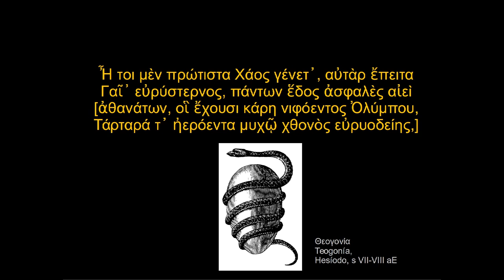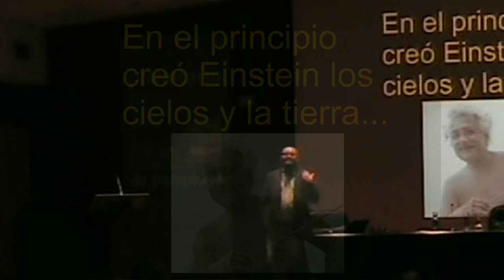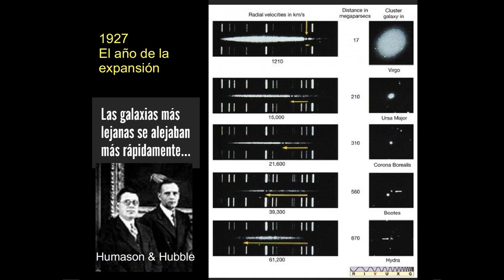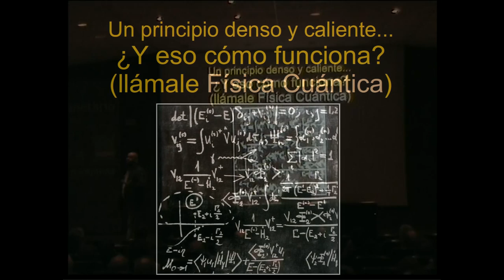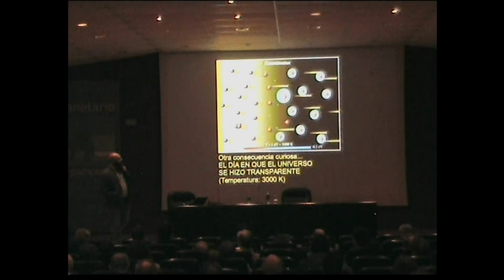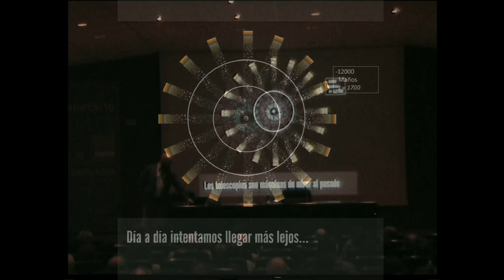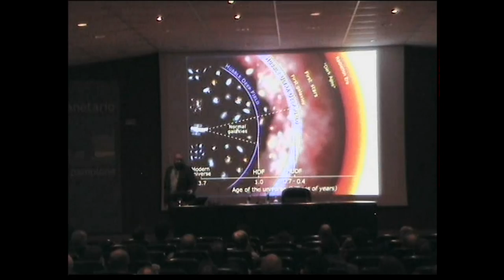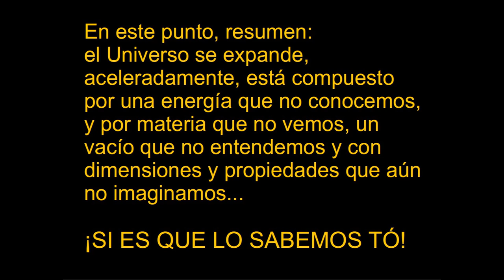Cómo comenzó todo. Sobre el origen del Universo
Conferencia día 9 de abril, miércoles, 19:30.
Javier Armentia, astrofísico, Planetario de Pamplona

Todos hemos oído hablar de eso del Big Bang, del origen del Universo y hasta de Einstein y la teoría de la Relatividad. Todos conocemos a alguien que saca de repente algún comentario sobre si se expande el Universo o qué habrá más allá de lo que vemos. O si realmente vivimos en un Universo que nació un día de la voluntad de una fuerza creadora. Todos podemos ser cosmólogos de sobremesa, aunque solo unos pocos realmente llegan a comprender los detalles del modelo estándar, la idea que tiene ahora la ciencia de cómo nació y cómo ha ido evolucionando el Universo. En esta charla intentaremos comprender qué herramientas y qué estrategias existen para intentar hacer ciencia de estos temas, y cómo estamos viviendo una época de vertiginosos cambios que permitirán, posiblemente, conocer realmente cómo comenzó todo... aunque aún tardaremos unos años.